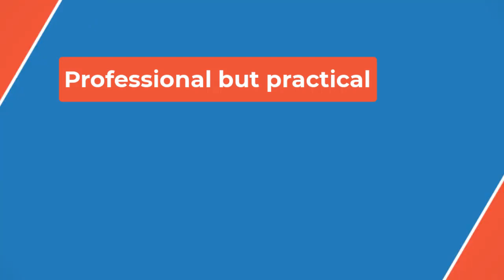🔴Sebastian Stan Says Playing a Man with a Facial Disfigurement Alongside Adam Pearson 'Was All Abou👀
"I was kind of gathering different pieces from different places. And a lot of Adam's experience that he shared with me was really helpful in that regard," Stan says of Pearson, who was diagnosed with the neurogenetic disorder that leaves his skin covered in thousands of thick, painful tumors, at age 5. "It's very easy to work with Adam and I feel like we got along very quickly. I think with [filmmaker Aaron Schimberg] it was all just about trust and making sure that we were all on the same page. And once you have that, it's just off and running, you know?"